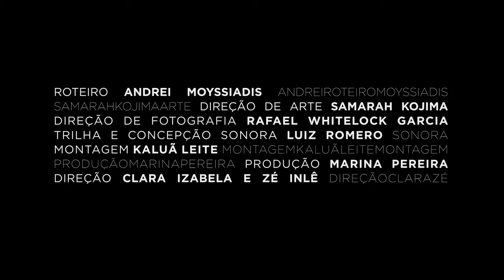O Voo do Avestruz